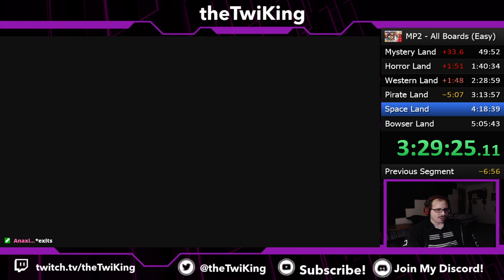Mario Party 2 Crane Game Win Without Using Clocks